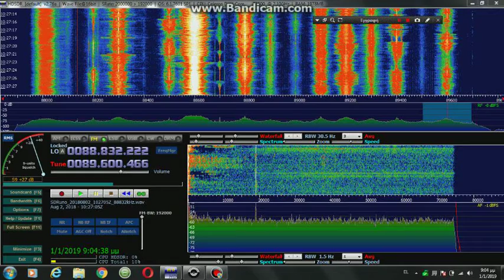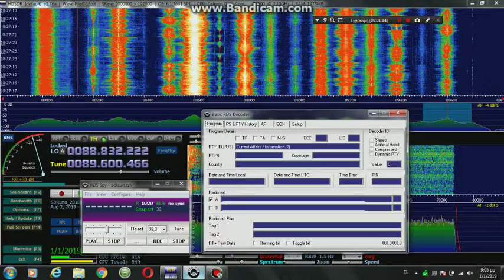FM DX: Sporadic-E Reception of DLF Kultur on 89.6 in Pyrgos, SW Greece (2.8.2018)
TX: Berlin/Alexanderplatz
Recovered from an IQ file recorded with SDRuno Software and analysed with HDSDR Software + RDSSpy.

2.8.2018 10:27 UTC